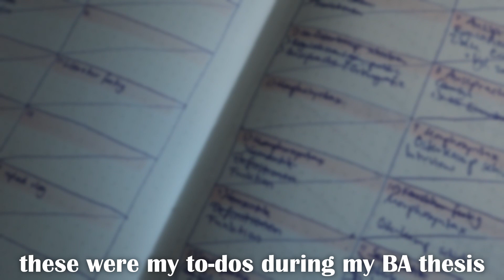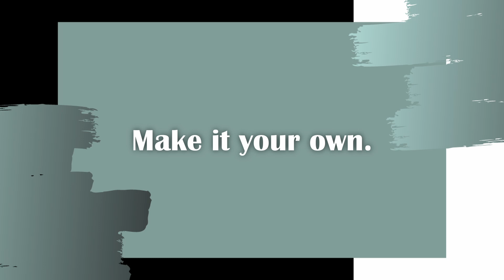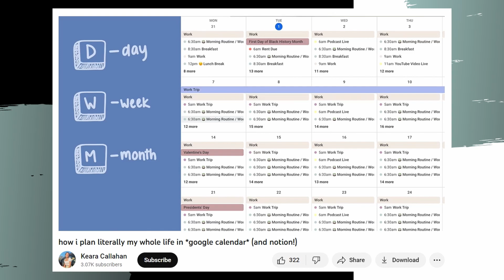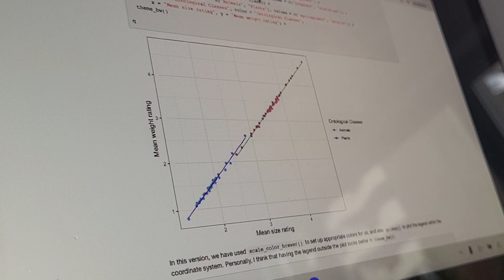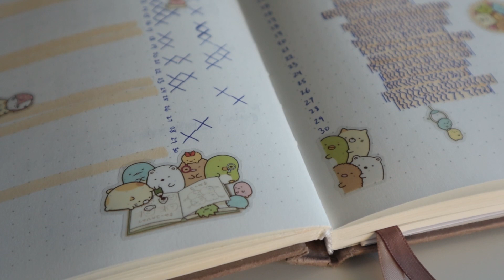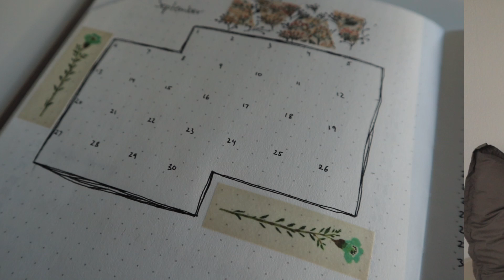Make better schedules and stick to them | Useful principles for more structured days & weeks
I like my days to have at least some sort of structure. Usually I plan around my classes, but now that they're over and I'm on my semester break I really don't have many external things providing my a guideline for when to do which things. Fortunately this isn't my first semester break and so I have somewhat of an idea of how to go about getting things done!
Either way whether you're also on break, or work full time, I think it's always a good idea to know where your time is going so that you can see what needs improvement.

TIMESTAMPS

00:00 new year, new me
00:42 new schedule
01:31 non-negotiables
02:48 personalize
03:22 make a good schedule
05:03 energy
06:23 guidance
07:03 some words on consistency
08:49 final words